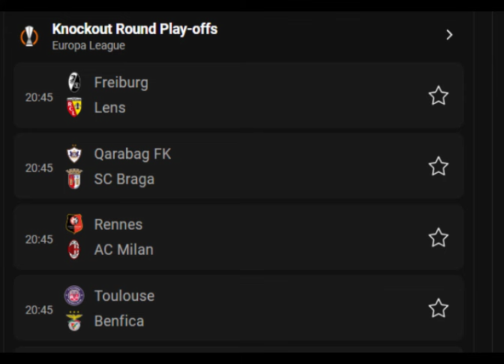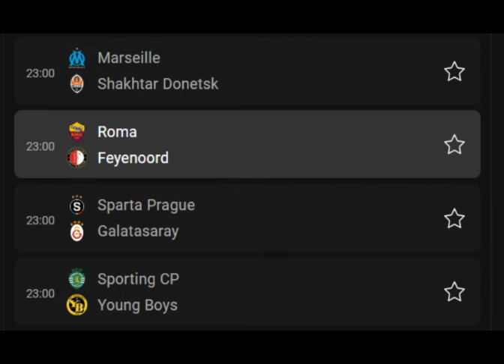MC MUCJISADA LIVER , Tii ku dhacday Wiilasha Arsenal & Barce kulnkii aynciyaartay& Xogihii ugu dam